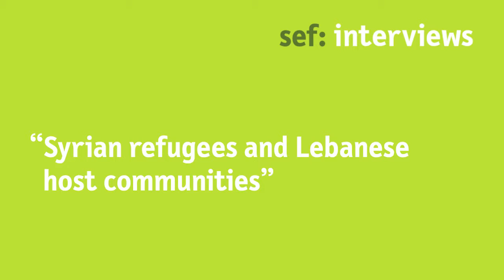Interview with Dr Ramy Lakkis on Syrian refugees and Lebanese host communities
Lebanese Organisation for Studies and Training (LOST)

Ramy Lakkis, Director of the Lebanese Organisation for Studies and Training (LOST), elaborates on the changing relation between Lebanese host communities and Syrian refugees and identifies reasons for increasing political tensions. He advocates for social cohesion to become a priority for the international community and to involve Lebanese NGOs and civil society in general more in the development of resilience.

Interview given at the Berlin Summer Dialogue 2015
International responsibility in refugee situations:
Prevention – regional stability – peace work